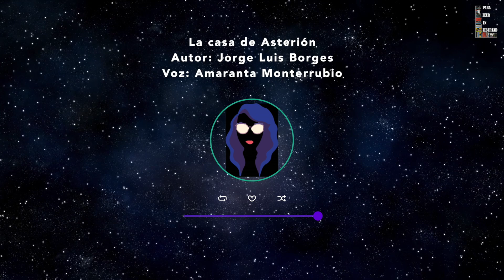La casa de Asterión de Jorge Luis Borges en voz de Amaranta Monterrubio